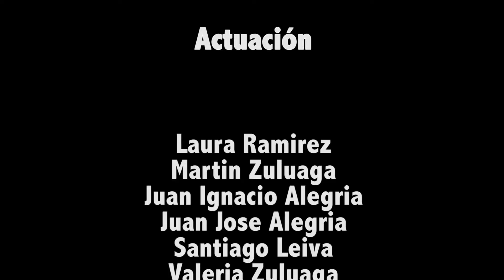Trailer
SUPER HEROES PELI from  Museo de los Niños